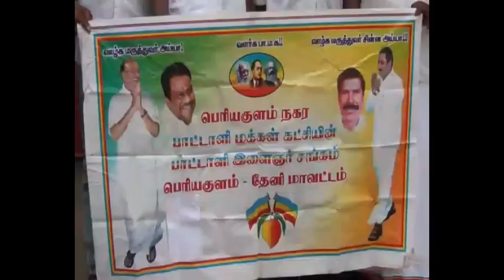Theni பெரியகுளம் தென்கரை திருவள்ளுவர் சிலை அருகில் தலைவர் தமிழிசை சௌந்தரராஜனை கண்டித்து PMK கண்டன ஆர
தேனி மாவட்டம் பெரியகுளம் தென்கரை திருவள்ளுவர் சிலை அருகில் இன்று பாமக நிறுவனர் மருத்துவர் இராமதாஸ் அவர்கள் நடத்திய இட ஒதுக்கீட்டு போராட்டத்ததை  இளிவாக பேசிய பாஜக தமிழக தலைவர் தமிழிசை சௌந்தரராஜனை கண்டித்து கண்டன ஆர்ப்பாட்டம் நடைபெற்றது.